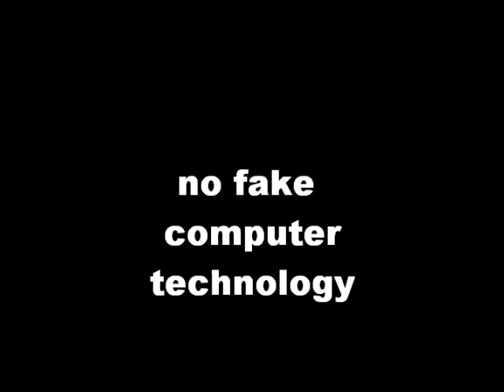JANIS JOPLIN RARE STUDIO RECORDING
only guitar and voice